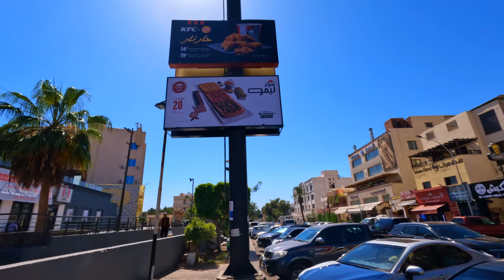Walking In Aqaba Jordan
Join me in this tour of walking in Aqaba Jordan. Aqaba is the only coastal city in Jordan and the largest and most populous city on the Gulf of Aqaba. Situated in southernmost Jordan, Aqaba is the administrative center of the Aqaba Governorate. The city had a population of 148,398 in 2015 and a land area of 375 square kilometres (144.8 sq mi). Today, Aqaba plays a major role in the development of the Jordanian economy, through the vibrant trade and tourism sectors. The Port of Aqaba also serves other countries in the region.

Aqaba’s weather is almost the warmest in Jordan and it’s a touristic attraction, people visit Aqaba to enjoy the weather and the Red Sea where people do water activities such as scuba diving to see the coral reefs.

I hope you enjoy this walking in Aqaba Jordan around the main attractions.